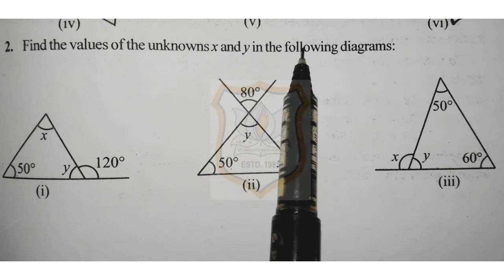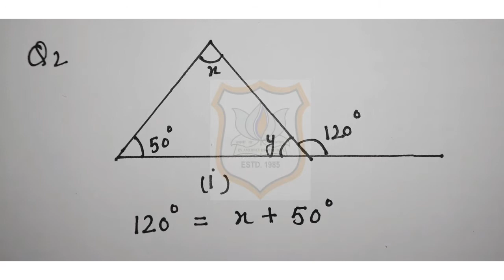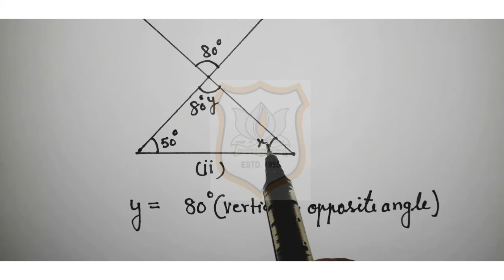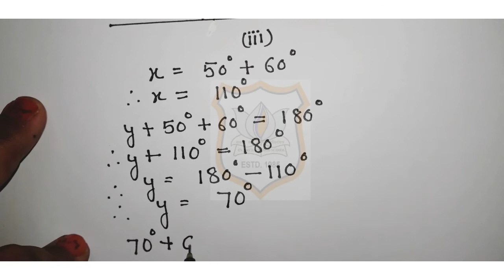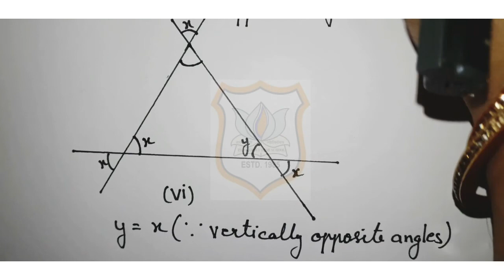Std-VII Maths Ch-6(Continued)